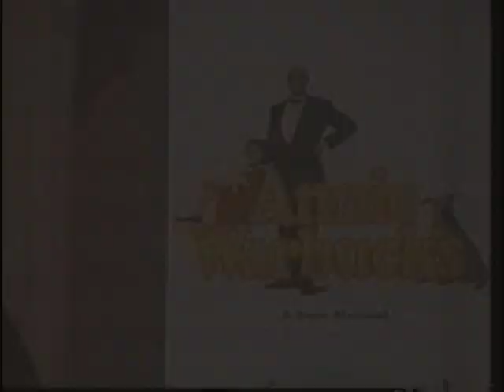Joan Quinn ETC: Harve Presnell and Stephen Verona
Joan Quinn interviews actor Harve Presnell and artist Stephen Verona.   This show was produced November 5th, 1992.